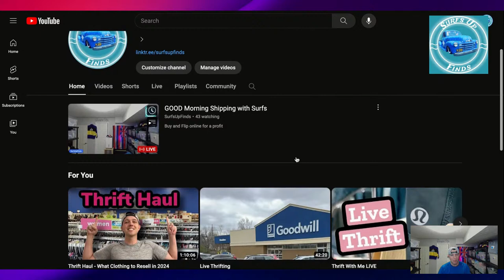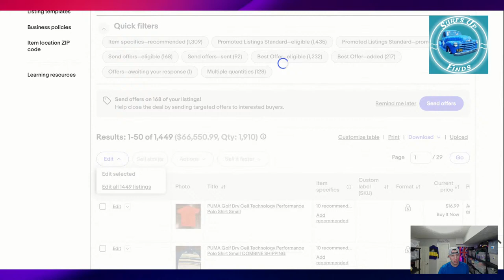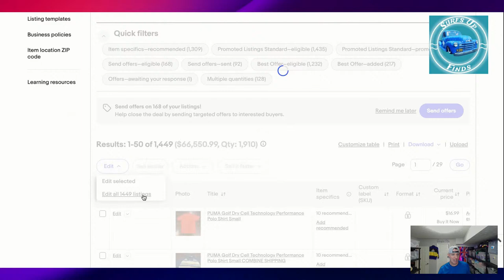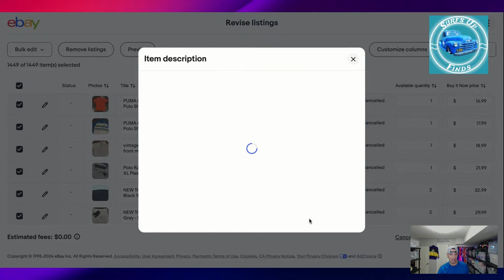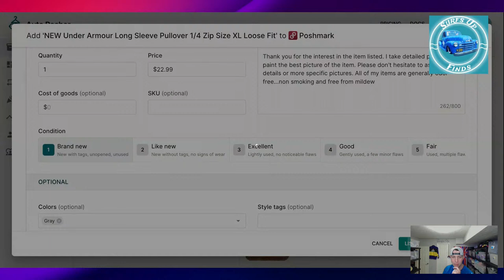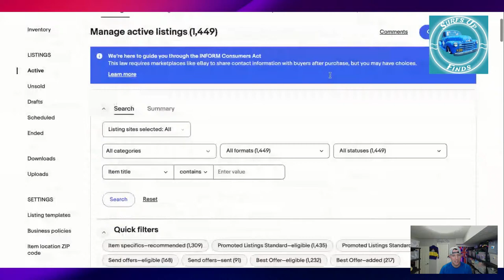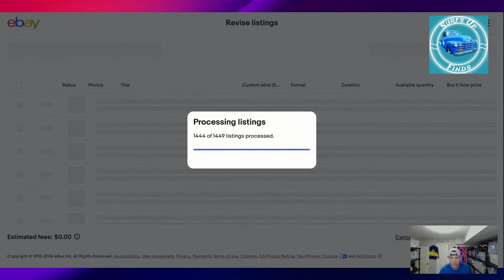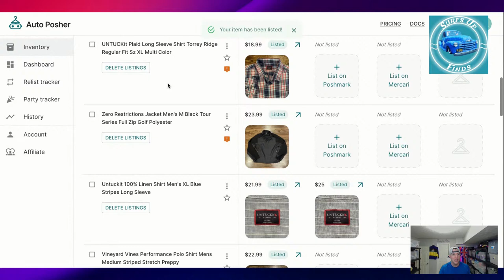GOOD Morning Shipping with Surfs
Buy and Flip online for a profit